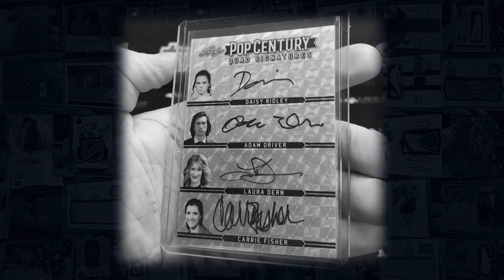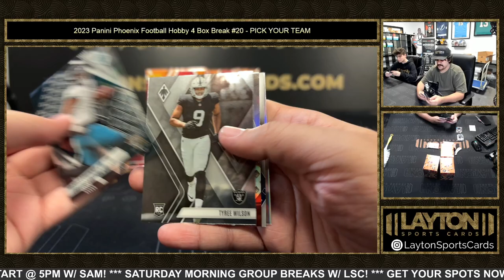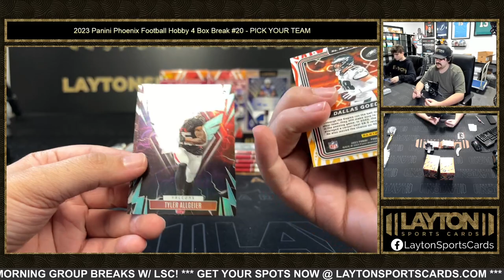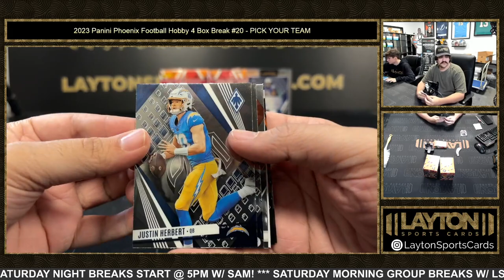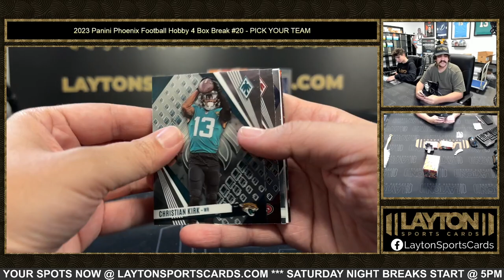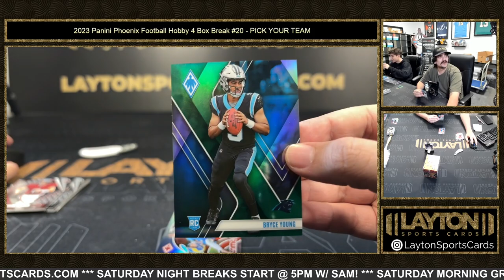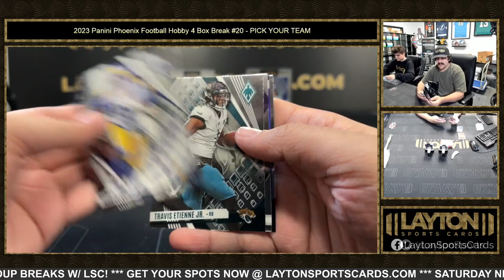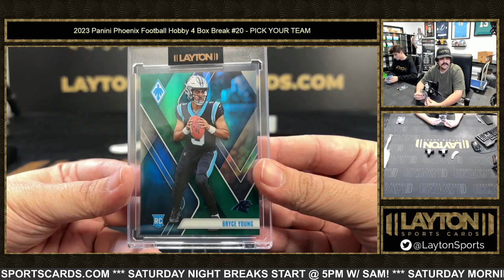2023 Panini Phoenix Football Hobby 4 Box Break #20